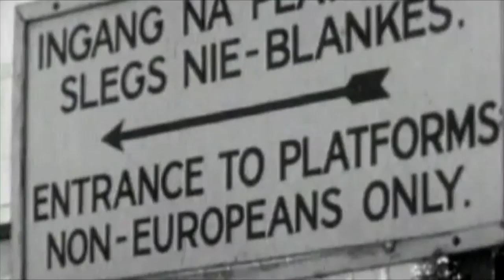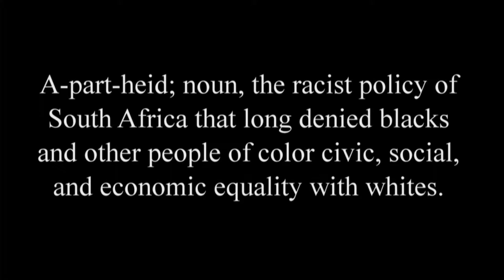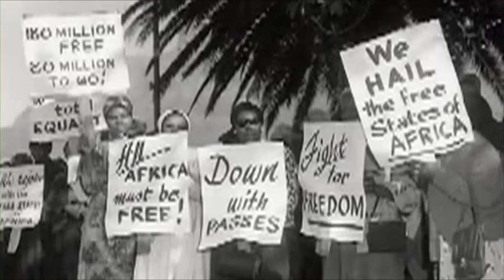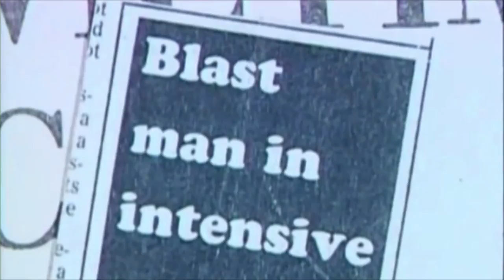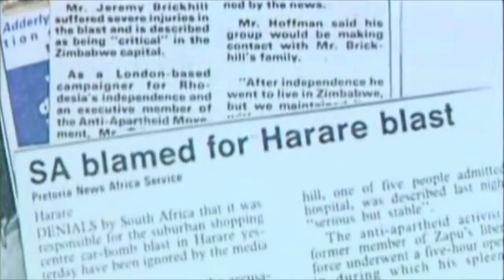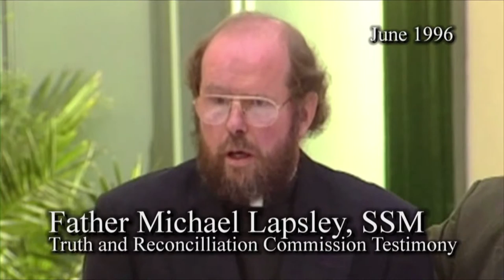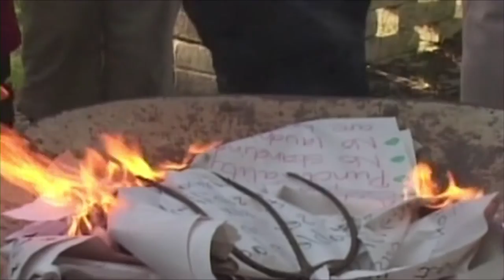The Story of Father Michael Lapsley and the founding of the Institute for Healing of Memories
Father Michael Lapsley, an Anglican Priest and social justice activist in Cape Town, South Africa, tells his story of triumph over tragedy and the founding of the Institute for Healing of Memories.